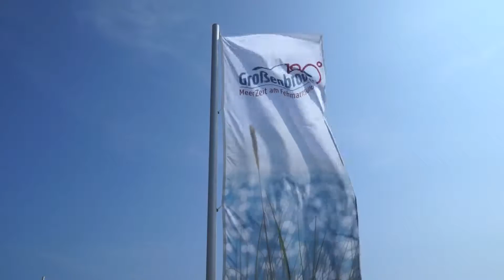Großenbrode - Ferienwohnung Ostseeresidenz 6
In unserem Luxus-Penthouse 'Ostseeresidenz 6' erleben Sie einen himmlischen Aufenthalt, den Sie dank einzigartigem Komfort nie vergessen werden.

Unsere luxuriöse Ferienwohnung auf zwei Etagen mit wunderschönem Meerblick bietet Ihnen unbeschreiblich schöne Zimmer, in denen Sie sich sofort wohl fühlen werden.

FEWO&MEER ist Spezialist für die Vermittlung hochwertiger Ferienimmobilien.